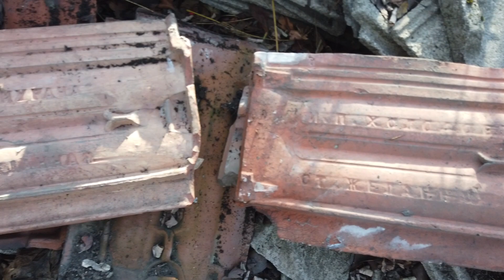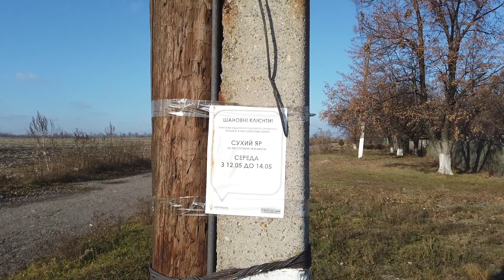Сухий Яр. Як живеться в українському селі?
Сухий Яр Лисівської сільської ради Покровського р-ну Донецької обл. Топонім, ймовірно, походить від яру, що розділяє Лисівку і Сухий Яр. На схилах мальовничої балки висаджені дубові дерева, які захищають ґрунти від суховіїв. В селі 2 з половиною вулиці і близько 30-40 жителів, залишилися пенсіонери і дачники. До реформ люди працювали в сільському господарстві і на вугільних підприємствах Новогродівки та Покровська. В селі немає крамнички, аптечного пункту. Раз на тиждень приїжджає автолавка з хлібом і листоноша з пенсіями. Село розташоване не на краю географії. В 4 км від Сухого Яру проходить автошлях міжнародного значення, який зв'язує Україну і Європу.

Сухой Яр Лысовского сельского совета Покровского р-на Донецкой обл. Топоним, вероятно, происходит от оврага, разделяющего Лысовку и Сухой Яр. На склонах живописной балки высажены дубовые деревья, защищающие почвы от суховеев. В деревне 2 с половиной улицы и около 30-40 жителей, остались пенсионеры и дачники. До реформ люди работали в сельском хозяйстве и на угольных предприятиях Новогродовки и Покровска. В селе нет магазина, аптечного пункта. Раз в неделю приезжает автолавка с хлебом и почтальон с пенсиями. Деревня расположена не на краю географии. В 4 км от Сухого Яра проходит автодорога международного значения, связывающая Украину и Европу.